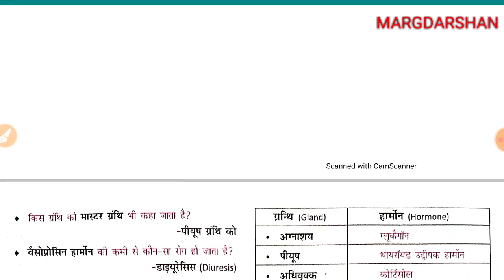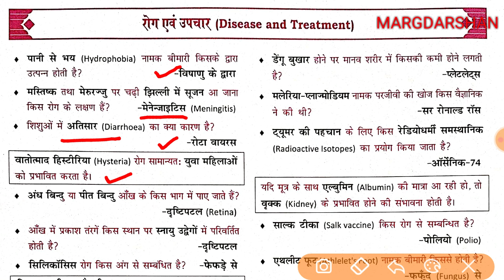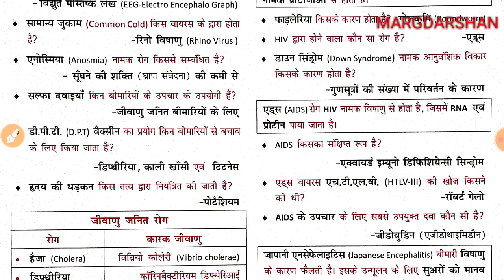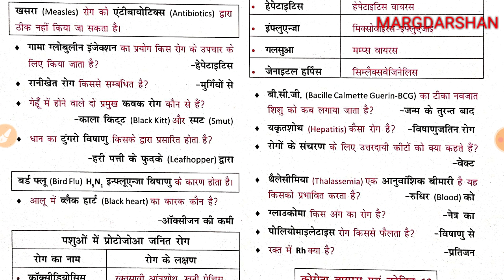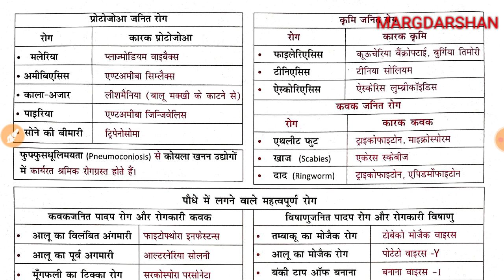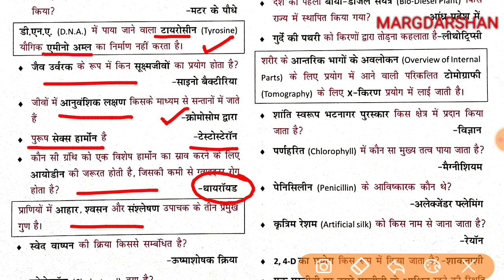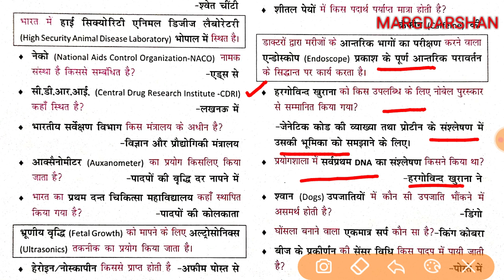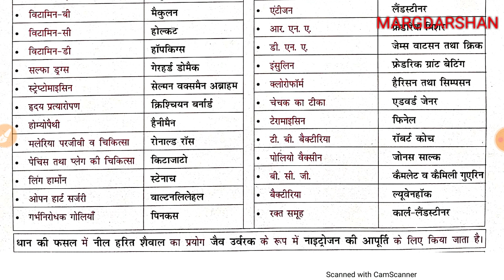NCERT सार संग्रह जीव विज्ञान-3। Ncert saar sangrah Science ।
Ncert saar sangrah science,
Science gk, biology questions,
margdarshan general studies science, ncert science biology,
jeev vigyan,
जीव विज्ञान महत्वपूर्ण प्रश्न,
General science biology,
मार्गदर्शन समान्य विज्ञान,
सामान्य विज्ञान,
जीव विज्ञान,
एनसीईआरटी सार विज्ञान,
एनसीईआरटी सार  संग्रह जीव विज्ञान,
Ncert science gk in hindi,
science, Ncert saar in hindi,
Important science question,